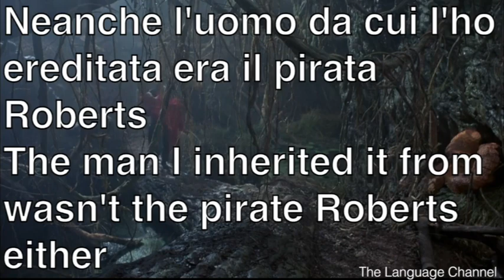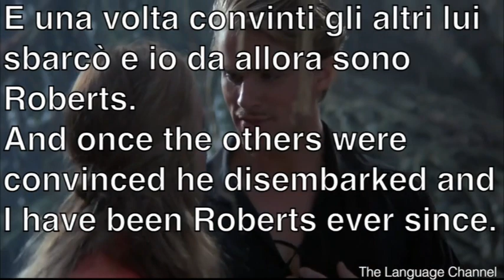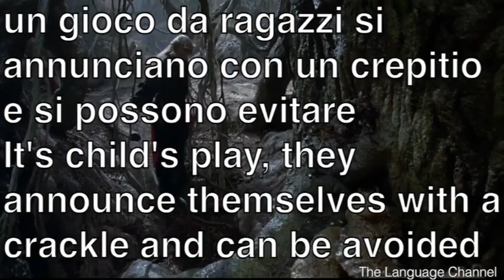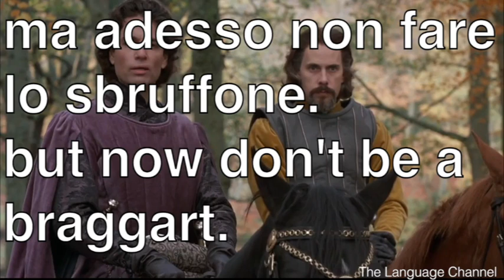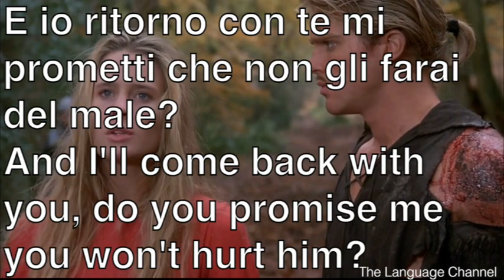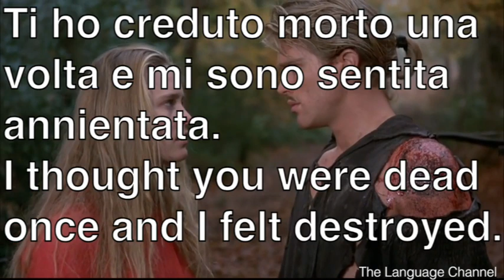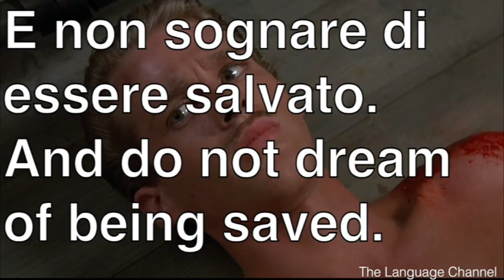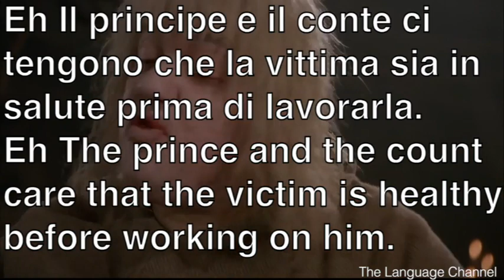learn italian the princess bride 07 itlalian 10